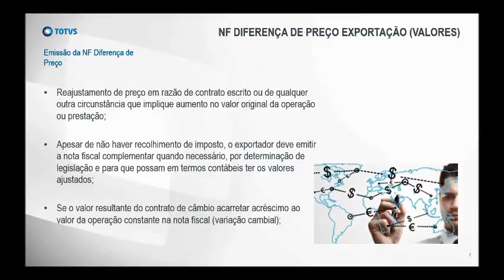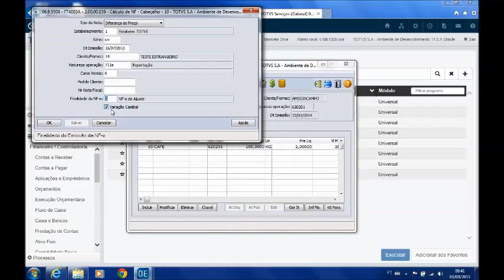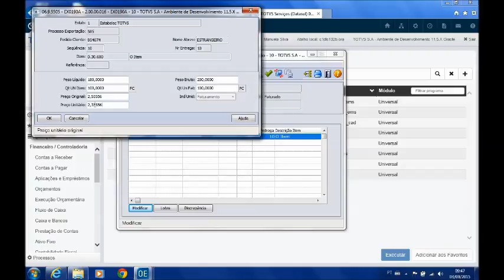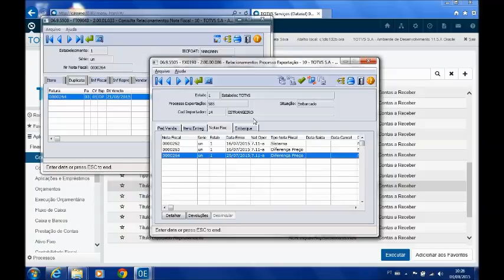HOW TO - Datasul - Nota Fiscal de Diferença de Preço de Exportação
Linha: DATASUL
Módulo: Exportação
Tipo de cliente: Manufatura
Rotina: Nota Fiscal de Diferença de Preço de Exportação
Objetivo: Possibilitar a emissão de Notas Fiscais de Diferença de Preço de Exportação independente da mercadoria no exterior (País destino).

Existem situações em que após a emissão da Nota Fiscal de Exportação a mercadoria sofre alguma alteração de valor e se faz necessária a emissão da Nota Fiscal de Diferença de Preço para que seja possível ter os valores ajustados contabilmente.
Esta implementação permite que a nota fiscal seja calculada de acordo com um determinado Percentual de Acréscimo de Diferença ou de Valor de Acréscimo de Diferença.
Com esta implementação o usuário conseguirá emitir a Nota Fiscal de Diferença de Preço de valor da mercadoria, e ter seus valores atualizados no ERP: no Processo de Exportação, nas Entregas (possibilitando nova emissão da Commercial Invoice ao exterior e demais documentações caso solicitadas pelo cliente), regerar os dados do Registro de Exportação para atualização de valores no SISCOMEX, atualização no Contas a Receber, na Contabilidade, entre outros.

Línea: DATASUL
Módulo: Exportación
Tipo de cliente: Manufactura
Rutina: Factura de diferencia de precio de exportación
Objetivo: Permitir la emisión de Facturas de diferencia de precio de exportación independiente de la mercadería en el exterior (País destino).

Existen situaciones en las que después de la emisión de la Factura de exportación la mercadería tiene alguna alteración de valor y es necesario emitir una Factura de diferencia de precio para que sea posible tener los valores contables ajustados.
Esta implementación permite que la factura se calcule de acuerdo con un determinado Porcentaje de incremente de  de diferencia o de Valor de incremento de diferencia.
Con esta implementación el usuario conseguirá emitir la Factura de diferencia de precio de valor de la mercadería y tendrá sus valores actualizados en el ERP: en el Proceso de exportación, en las Entregas (permitiendo una nueva emisión del Commercial Invoice al exterior y las otras documentaciones solicitadas por el cliente), regenerar nuevamente los datos del Registro de exportación para la actualización de los valores en el SISCOMEX, actualización en el Cuentas por cobrar en la Contabilidad, etc.